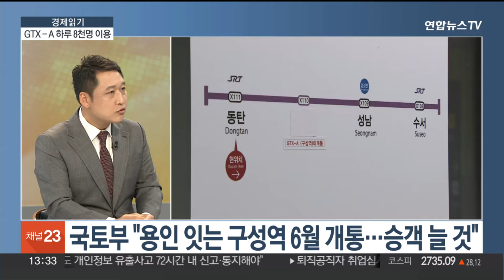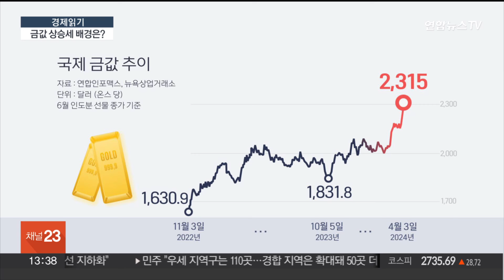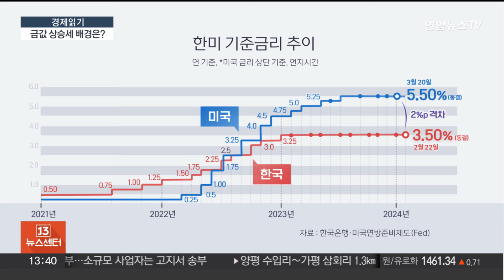[경제읽기] GTX-A 하루 8천명 이용…아직은 예측치에 못 미쳐 / 연합뉴스TV (YonhapnewsTV)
[경제읽기] GTX-A 하루 8천명 이용…아직은 예측치에 못 미쳐
[출연 : 김광석 한양대학교 겸임교수]

경제현안을 보다 쉽게 풀어보는 '경제읽기' 시간입니다.

다양한 경제 이슈들, 김광석 한양대학교 겸임교수와 함께 짚어보겠습니다.

[질문 1] 수도권 광역급행철도, GTX 시대가 본격 개막한 이후 첫 평일 이틀간 이용 승객이 하루 평균 8천여 명인 것으로 집계됐습니다. 국토교통부 전망의 3분의 1을 다소 웃도는 수준인데 초기 수요가 예상치에 미치지 못하는 이유는 뭐라고 보십니까?

[질문 2] 사업성이 높다고 평가받은 GTX-A 탑승객 수가 일단 예상을 밑돌면서 다른 GTX 노선의 실효성이 우려되는데 어떻습니까? 국토부는 오는 6월 말 용인을 잇는 구성역이 개통하면 이용객이 늘 거라 보는 데 문제 없을까요?

[질문 3] 이런 가운데 정부가 지방소멸·저출산 위기 극복을 위해 4대 권역에 초광역 메가시티를 조성하는 전략을 국토종합계획에 담기로 했습니다. 출산율이 낮아지고 인구 소멸 지역도 늘고 있는 만큼 획기적인 대책이 필요한 상황인데요. 메가시티가 유효한 지방소멸 해법인지에 대해선 의견이 분분합니다. 어떤 이유 때문인가요?

[질문 4] 정부는 메가시티를 중심으로 교통망에 투자해 '권역별 1시간 생활권', '전국 2시간 생활권'을 구체화하기 위한 방안도 마련하기로 했습니다. 지역분산을 유도하겠다는 뜻으로 읽히는데 실효성은 어떨까요?

[질문 5] 한편, 국제 금값이 처음으로 온스당 2,300달러를 돌파했습니다. 금값은 통상 인플레이션 기대가 높아지거나 금리가 낮아질 때 오르는 경향이 있다는데 이번 상승 배경은 인플레 우려 때문이라고 봐야 할까요?

[질문 6] 중동정세가 악화일로를 걸으며 최근 국제유가 움직임도 심상치 않은 상황입니다. 유가가 지금 같은 상승세를 이어간다면 물가를 더욱 자극할 수밖에 없겠죠?

[질문 7] 밤사이 뉴욕증시는 혼조세로 마감했는데 파월 의장이 금리 인하에 신중한 모습을 보였기 때문인가요? 견조하게 나온 미국의 민간고용 지표도 연준의 입장을 뒷받침하는 듯 보이는데 금리 인하는 어떻게 되는 걸까요?